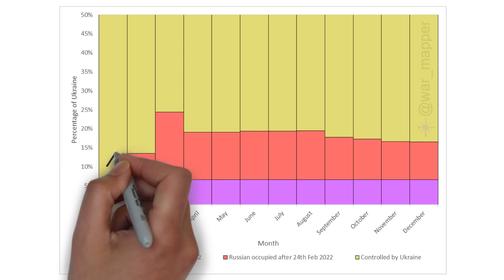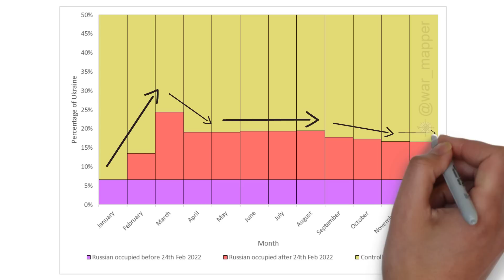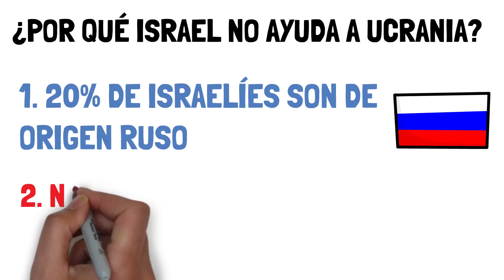✅ RESUMEN de la SEMANA 45 de la guerra entre UCRANIA y RUSIA en 5 minutos | SOPRESA DE AÑO NUEVO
RESUMEN de la semana 45 de la guerra entre Ucrania y Rusia. El parte de los movimientos, ofensivas y reacciones internacionales